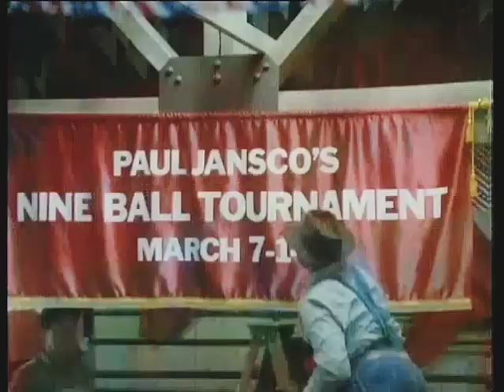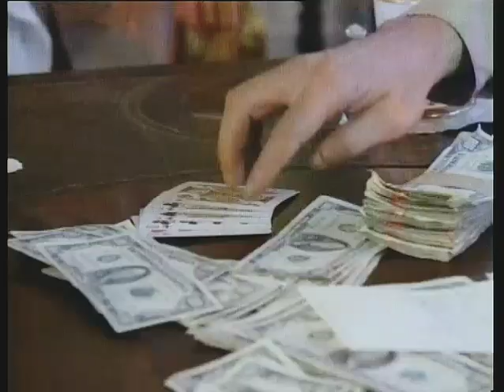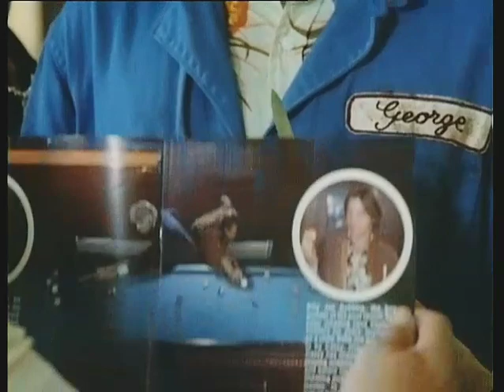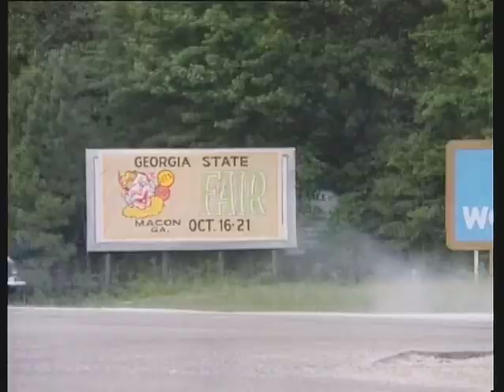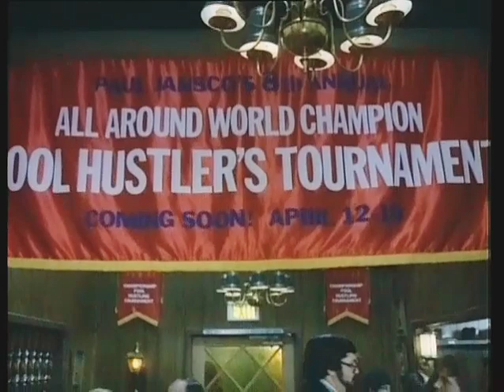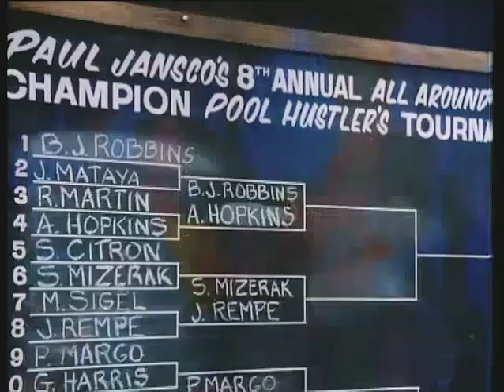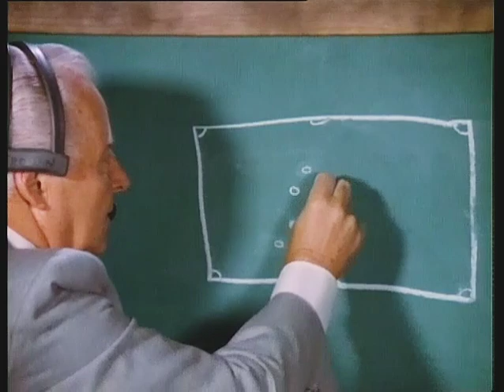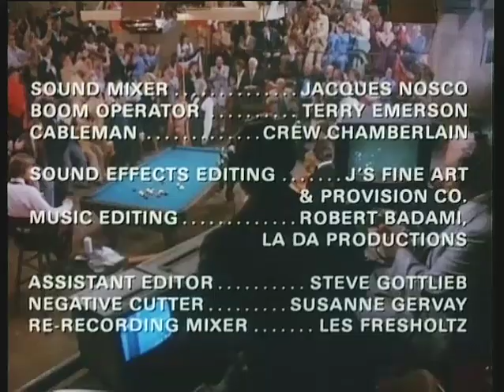Baltimore Bullet (1980)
Baltimore Bullet è un film statunitense del 1980 con James Coburn e Omar Sharif. Nick Casey (soprannominato Baltimore Bullet) è un professionista del biliardo il quale viene a sapere che dal carcere è uscito un altro grande professionista che in passato lo aveva duramente sconfitto. Casey comincia quindi ad organizzare la sua rivincita...